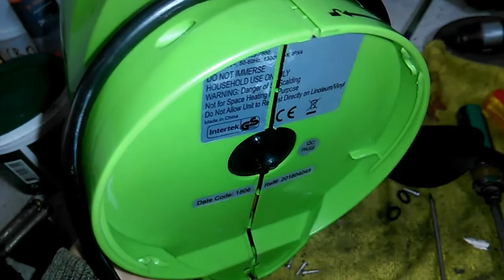H2o MOP steam fx pro no sale vapor solucionado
aqui unos instrumentos que puedes comprar.
OSCILOSCOPIO DIGITAL
MULTIMETRO ANALOGICO
MULTIMETRO DIGITAL
CAPACIMETRO DIGITAL
MEGOMETRO  DIGITAL
TELUROMETRO DIGITAL
ESTACION DE SOLDADURA 2 EN 1
PINZAS Y LUPA PARA SOLDAR
PISTOLA DE CALOR 2000 W